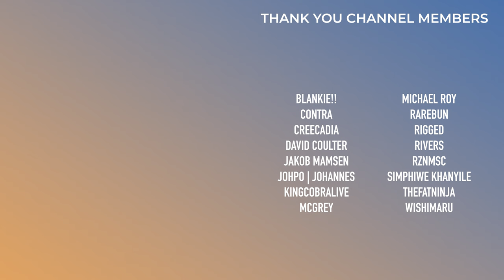Calvin Harris, Marshmello, AMNES | This Week in EDM | November 19, 2023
Link to the Spotify playlist for all the songs talked about in TWIEDM

0:00 - Intro

BAD
0:29 - Steve Aoki (feat. ERNEST) - Us
0:58 - MARAUDA - PORTAL TO SIN

MEH
1:29 - Excision & Kai Wachi - F.Y.U.
1:47 - ShockOne (feat. Freaks & Geeks) - Higher Rush
2:00 - Nostalgix & Scrufizzer - Lockdown
2:34 - SVDDEN DEATH - Harbinger
3:00 - Delta Heavy & Hayley May - Get Down Tonight
3:23 - Juelz - THE POWER! (VIP)
3:49 - Flux Pavilion - Adagio for Bass
4:22 - PYLOT (feat. Tim Hutch) - Lines of Code
4:42 - ZHU & Wax Motif - Better Recognize

GOOD
5:08 - Tyla & Marshmello - Water
5:27 - NGHTMRE, Rezz & DeathbyRomy - All Night
5:53 - Infowler & overblur - Cloudfield
6:17 - Said The Sky, Terry Zhong & CVBZ
6:41 - Eliza Rose & Calvin Harris - Body Moving
7:00 - Lemaitre - In Your Mind
7:24 - Chime - Wait For Me (Au5 & Lomaximus Remix)
7:54 - Sullivan King & Excision - Fall Apart (GHENGAR Remix)
8:24 - AMNES (feat. Cherry Lena) - Deadly Desire
9:07 - CHYL & ZOOTAH - Let Go (hayve Remix)

STANDOUT
9:39 - Slippy & Darby - Take 2
10:11 - Haywyre - White Lie

10:49 - Outro